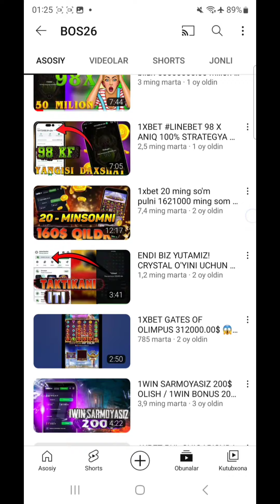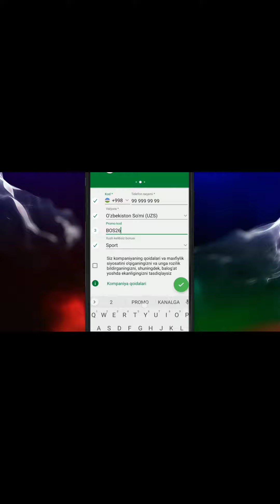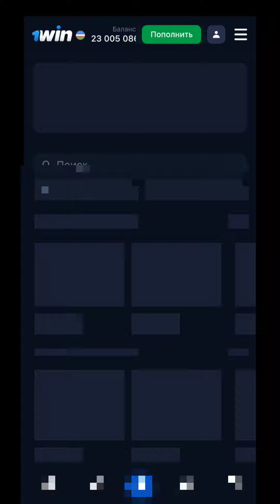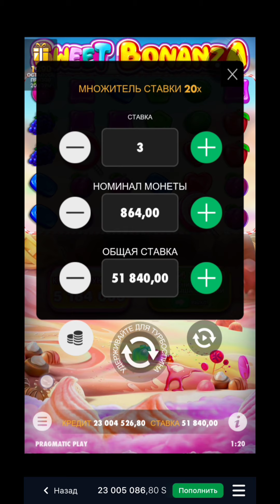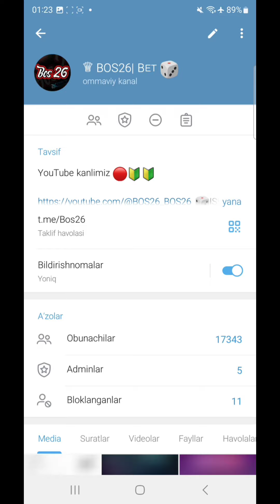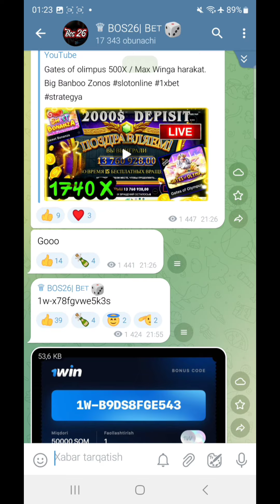Sweet Bananza Max Win 1800X slotonline Big Banboo Sugar Rush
Bizning asosiy maqsadimiz sizni foydaga olib chiqish va sizni katta foyda qilishga yordam berish 🧨
Kanalimiz oynab kormaganlarga mumkin emas va sizni chorlamaymiz‼️
VIDEO YOQSA ✊ layk
Video yoqsa obuna va koment🤩
Kutaman💌

BONUS VA PROMO BAL OLISH UCHUN PROMO KODLAR🔰🔰

1xbet promo kod: BOS26
Linebet promo kod: BOS26
1WIN promo Kod: BOS26
Melbet promo kod : BOS26
888STARZ promo kod: BOS26

Faqat juda tez boglanish uchun manzil
Bu manzil orqali tezda men bilan boglanishingiz mumkin🔻

⚠️Diqat biz sizning harakatingizga javob bermaymiz 🔞
Va sizni hech narsaga chorlamaymiz
Video 18 yoshdan kichkinalarga taqiqlanadi‼️

Savollaringizni kamentaryaga yozib qoldiring men xamma kamentaryani o'qib boraman. Faqat yutgazish joningizga tekgan bo'lsa patpiska bo'lish va layk bosish esingizdan chiqmasin. ✊